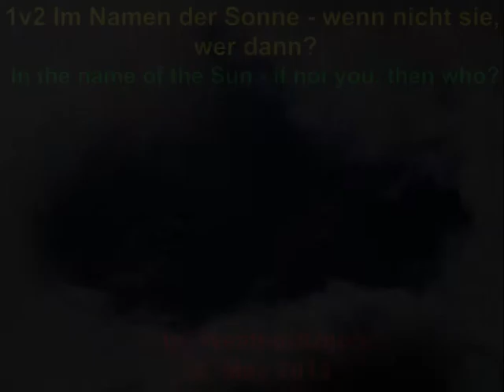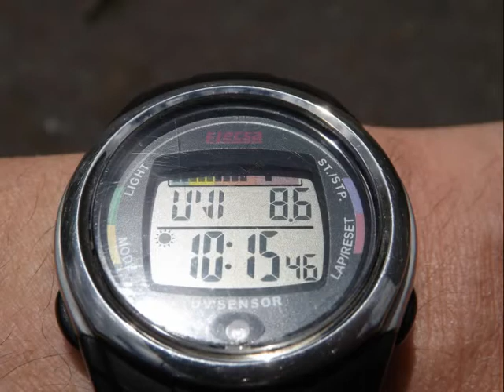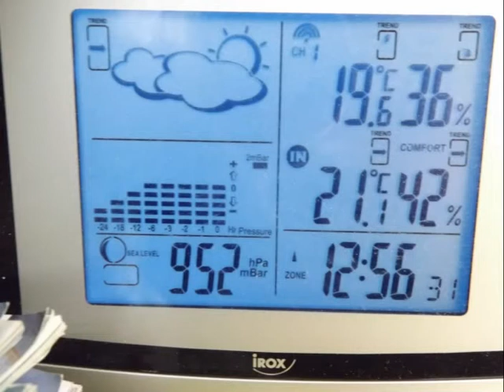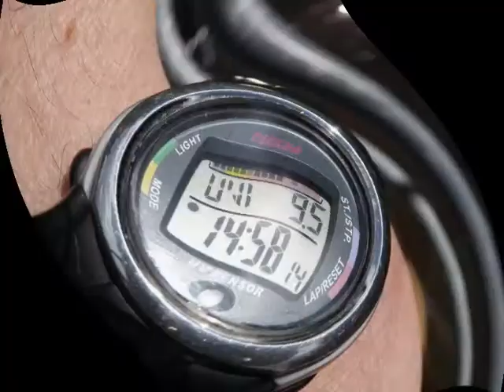1v2 Im Namen der Sonne - wenn nicht sie, wer dann? In the name of the Sun - if not you, then who?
Stellt euch selbst die Fragen zum Inhalt dieser 2 Beiträge...

Beste Entspannung!
Team Pol-Septentrio

Imagine the content of these 2 posts the questions...

Best relaxation!
Team Pol-Septentrio